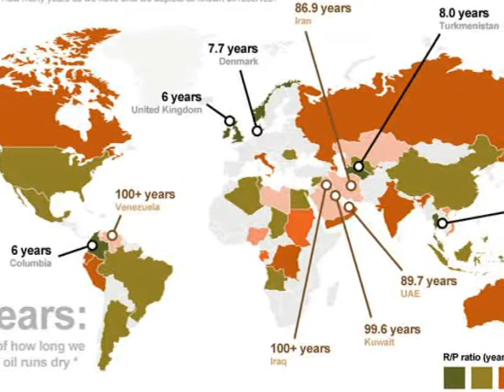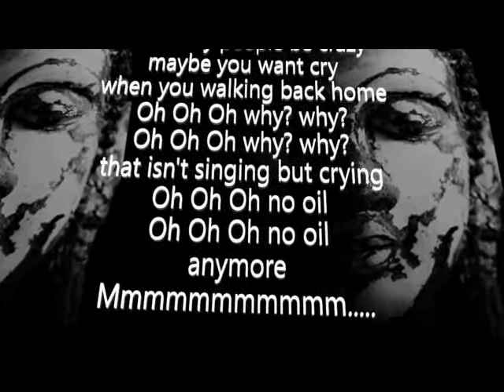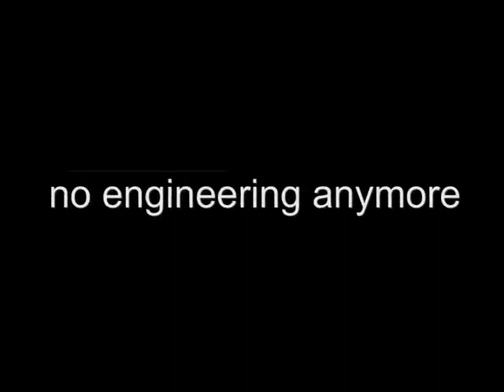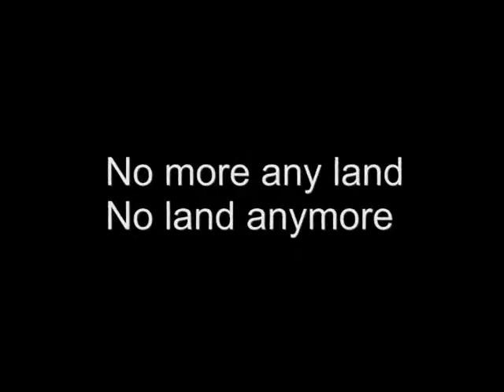ถ้าหากโลกนี้ไม่มีน้ำมัน-Hippoke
อ่านรายละเอียดของปัญหาน้ำมันหมดโลกที่